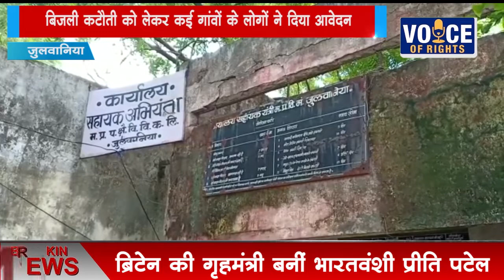जुलवानिया-बिजला कटौती को लेकर कई गांवों के लोगों ने दिया आवेदन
बिजली कटौती से परेशान होकर ग्राम नेसपुरा, भोरवाड़ा, मातमुर, सांगवी समेत कई गांव के लोग स्थानीय बिजली विभाग कार्यालय पहुंचे...जहां कनिष्ठ यंत्र को आवेदन देकर 24 घंटे बिजली प्रदान करने की मांग की...जबकि अभी मात्र 6 घंटे बिजली प्रदाय किया जा रहा है...वही बिजली कटौती होने से कृषि कार्यों समेत घरेलू काम प्रभावित हो रहे है...वहीं रात्रि अंधेरे में बारिश के मौसम में जहरीले जीव-जंतु का भी डर बना रहता है...इस दौरान सहायक यंत्री केएम नंदवाल ने बताया कि 63 क्षेत्रों और 13 फिडर में 10 घंटे बिजली दी जा रही है 24 घंटे सप्लाई के लिए कई गांवों से आवेदन आए...जिसका सर्वे कर स्टिमेट आगे भेजा जाएगा।
हेडर-